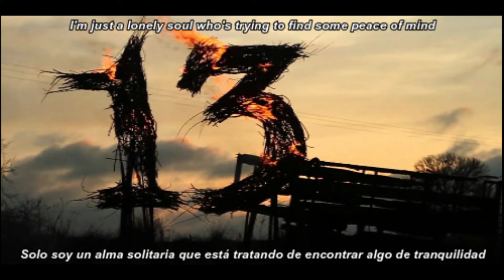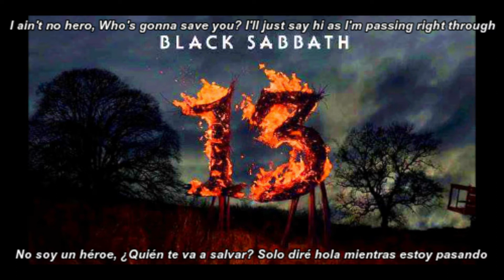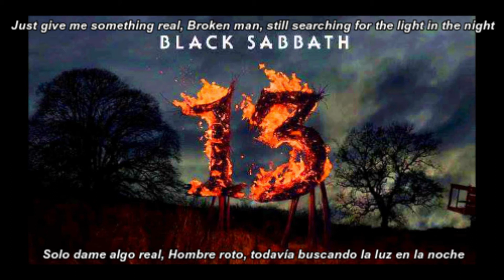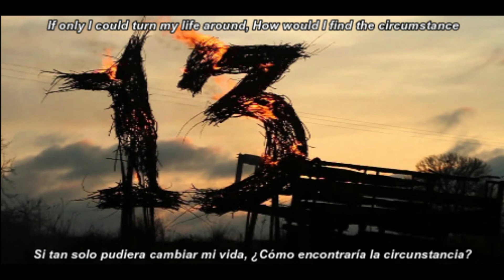Black Sabbath Peace of Mind subtitulado en español (Lyrics)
album: 13